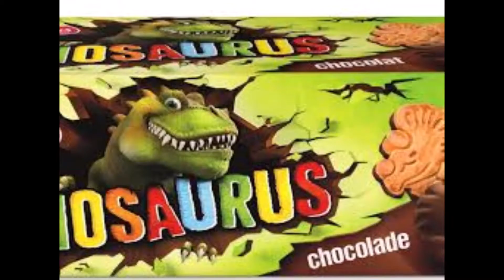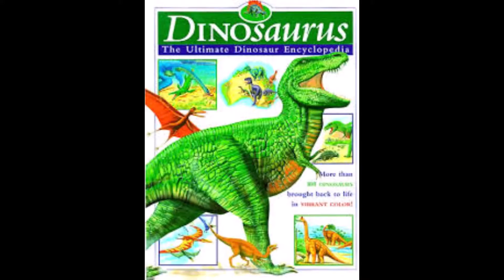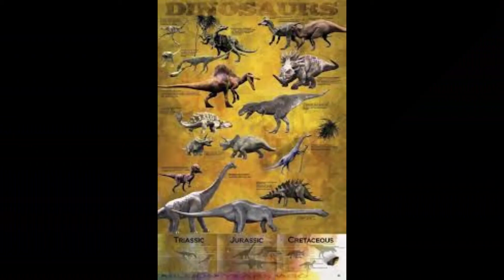MUROTTAL AL WAQIAH DINOSAURUS T-REX ANAK-ANAK mendengarkan ngaji tidak merdu || Ridwan Cibiuk